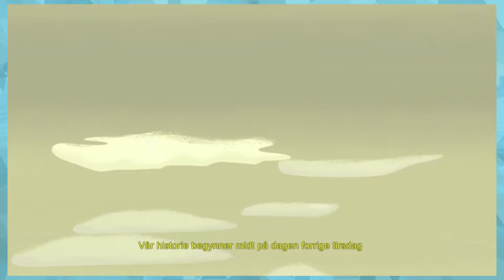Kanskje Jeg Gjennomfører Manual Samuel | Kapittel 1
han høyre allmektige hånd eller noe sånt noe for den som tror på den slags artig det der med tro og viten hvordan folk som jobber innen feltet kan tro når deres liv er dedikert til det motsatte liksom skjønner ikke så mye av det på en måte en flåte som flyter som i cast away hvor han bare WILSON WILSON som forsåvidt var en julegave